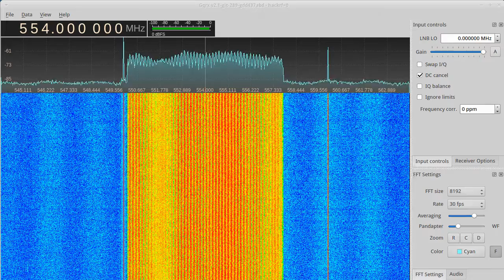HackRF smoke testing: DVB-T mux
Gqrx SDR plotting 20 MHz wide FFT spectrum containing a DVB-T mux using a HackRF Jawbreaker. HackRF is software defined radio transceiver covering 30 MHz - 6 GHz.